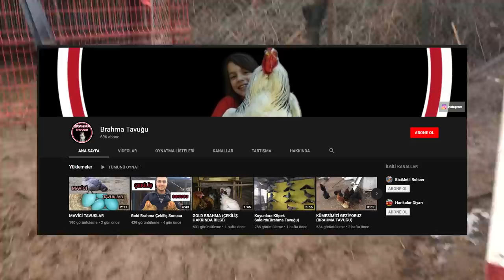Levent ULUSOY BRAHMA TAVUĞU KÜMESİ, Güvercinleri, Koyunları ve Yumurta Tavukları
Merhaba, Ben Turgut
Bu gün sizdengelenler BRAHMA video serimize devam ediyoruz. Artık güzel ve kaliteli videolarınızı sizden gelen serimizde yer vermeye kanalımda paylaşmaya devam edeceğim.

Merhaba, Ben Turgut
Kümes Hayvanlarını En Doğal Halleriyle Bu Kanalda İzleyebilirsiniz.
Hayvan Sevgisiyle Dolu, Doğal ve Komik Sohbetim ile Sizlere Farklı Bir Platformda Eğlenceli, Bilgi Dolu ve Sevgi Dolu Bir Ortam Sunmaya Çalışıyorum...
BİZİMLE OLUN, MUTLU OLUN !
Hayvan Sevgisi = Mutluluk